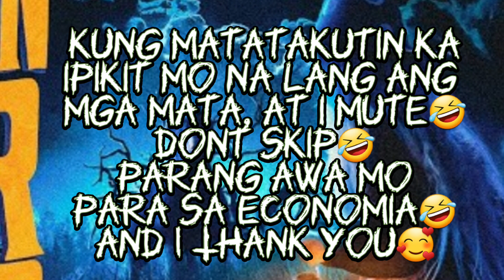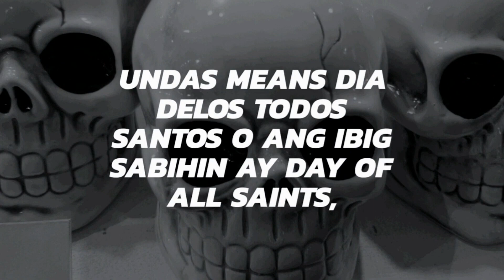nag vlog sa libingan ng patay.